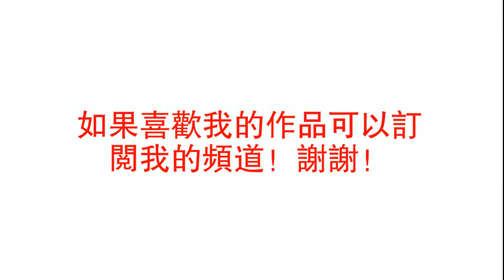恐怖灵异短篇有声小说 《捞尸笔记》 完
小说来源于网络，如有侵权请麻烦联系删除，谢谢！